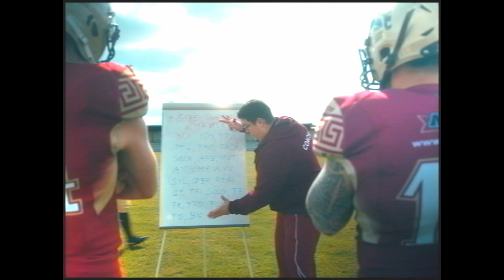Legionär on Air - Bernhard Seikovits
📣Podcast📣
Wir haben es geschafft.🤩
Eines unserer Ziele war es, einen NFL Spieler als Gast in unserer Show Legionär on Air begrüssen zu dürfen.📈

Please welcome, Bernhard Seikovits Spieler bei den Arizona Cardinals.🐦
Wir waren aufgeregt, stolz und können es kaum erwarten, wenn das Video am 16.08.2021 um 20:00 Uhr auf YouTube online geht.😁

Falls ihr noch mehr über Bernhard wissen wollt, schaut auf seiner Seite vorbei:

🍷Werbung🍷
Unser Partner Weingut und Buschenschank Gratzer hat nach wie vor eine grandiose Aktion für euch.
Bei einer Onlinebestellung ab 12 Flaschen Wein ist der Versand kostenlos und euch werden noch -10% abgezogen.🛒
Einfach in der Bestellnotiz den Aktionsnamen:
"Legionaries" angeben und schon spart ihr euch etwas beim Einkauf.🤩

👕Merchandising👕
Unser Merchandising könnt ihr jetzt ganz bequem von zuhause bestellen.
klicken und gleich das passende Merch für die kommende Saison bestellen.🏈

🍺Unterstützung🍺
Und für all diejenigen, die uns gerne ein kaltes Erfrischungsgetränk ausgeben wollen - Wir sind euch sehr dankbar.💛